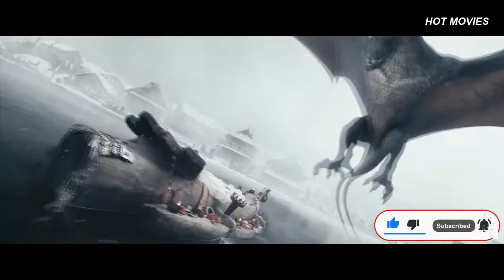I am Dragon | Russian Movie Trailer | On Drakon ** HOT MOVIES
Russian movie trailer  I Am Dragon  (Russian: он дракон, romanized: On - drakon), also known as Dragon Inside Me, Dragon - Love Is a Scary Tale,  A sárkány, Zaklety w smoka, Dračia nevesta, is a 2015 Russian  Adventure | Fantasy | Romance  film

In the midst of the wedding princess Miroslava is kidnapped by a dragon and carried away into his castle on the remote island.
The Best place for All Newest, Upcoming, Old movie trailers.